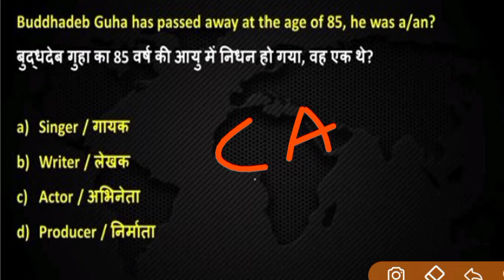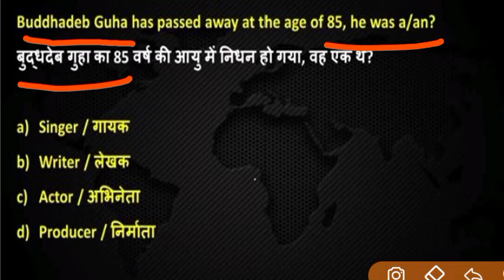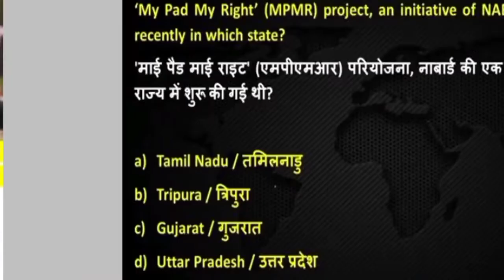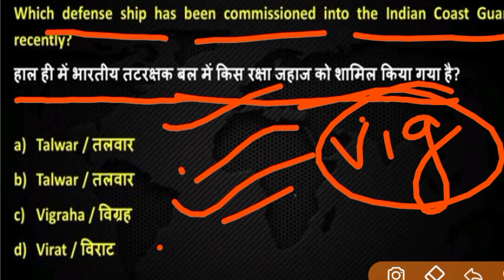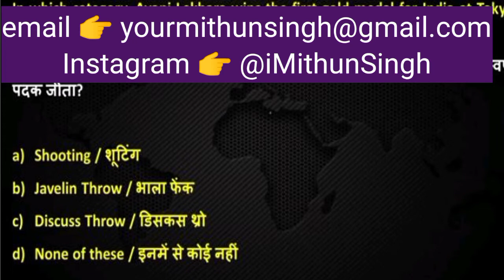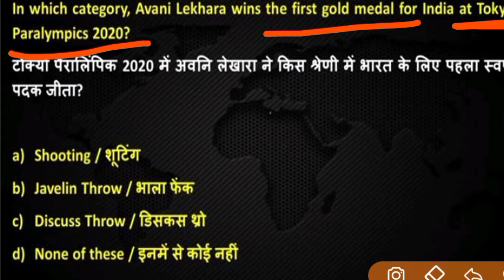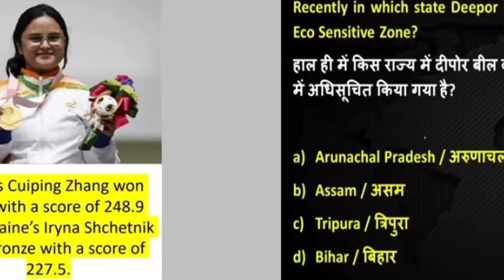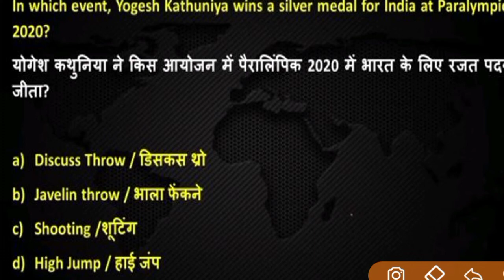ARMY PUBLIC SCHOOL CURRENT AFFAIRS | CLASS NO - 2 | APS CSB CLASSES | AWES OST CSB EXAM 2022 Mithun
Instagram 👉 @iMithunSingh

2020 army school teacher selection

process